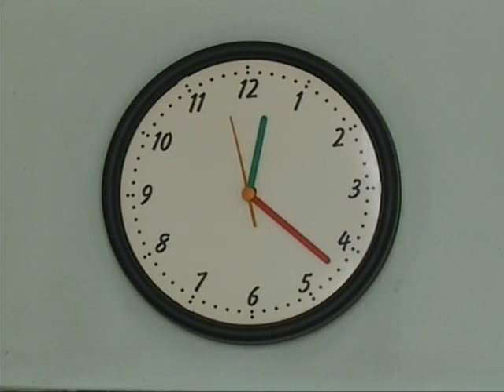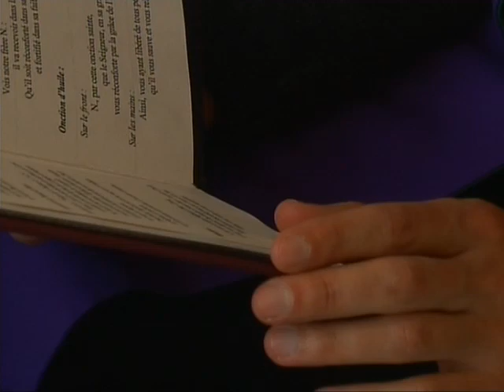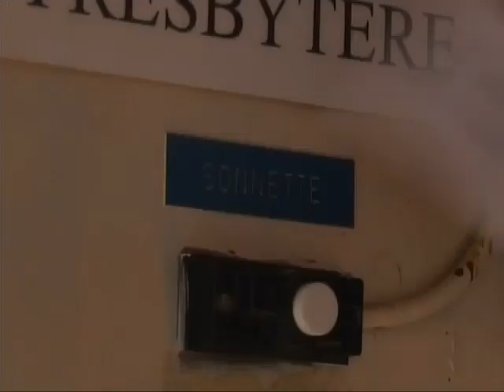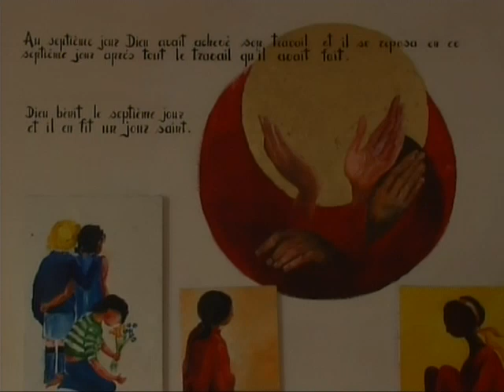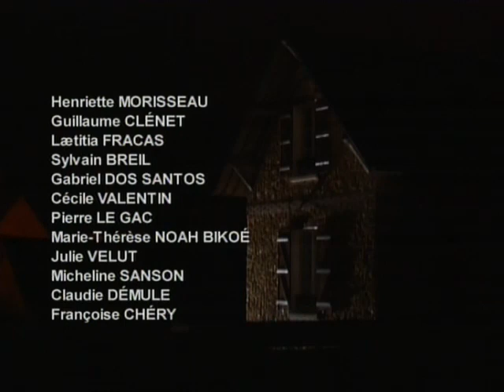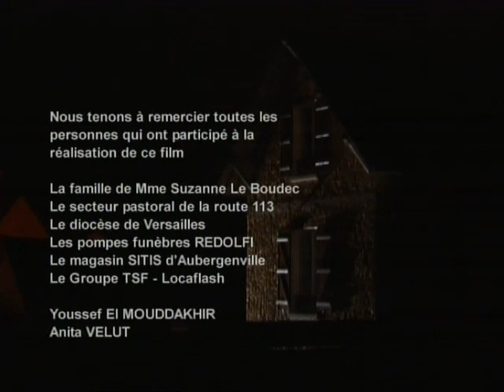Une journée ordinaire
La journée d'un jeune prêtre, le père Mathieu de Raimond, dans une paroisse du diocèse de Versailles, le secteur pastoral Route 113. Réalisé par Patrice Velut et Philippe Sanson, en 2004.